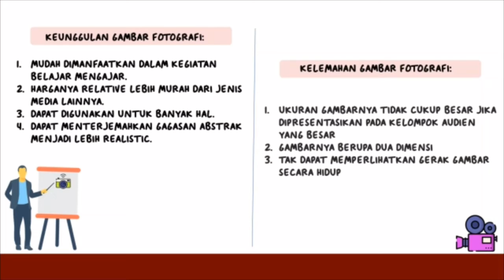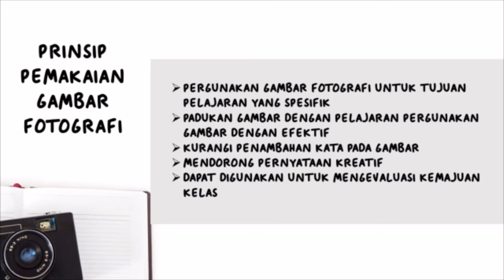FOTOGRAFI SEBAGAI MEDIA PEMBELAJARAN | 3B ENGLISH EDUCATION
Diajukan untuk memenuhi tugas Mata Kuliah Media Pembelajaran. Dosen Pengampu: Umar Yais, M. Pd.

Kelas 3B, S1 - Pendidikan Bahasa Inggris Fakultas Keguruan dan llmu Pendidikan Universitas Singaperbangsa Karawang

UNIT 6 (FOTOGRAFI SEBAGAI MEDIA PEMBELAJARAN) GROUP 2
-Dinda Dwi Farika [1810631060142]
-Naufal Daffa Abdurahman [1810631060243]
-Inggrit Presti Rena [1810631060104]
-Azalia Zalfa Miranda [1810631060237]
-Gina Hayati [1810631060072]  (Yang mempresentasikan)
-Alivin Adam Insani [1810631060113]